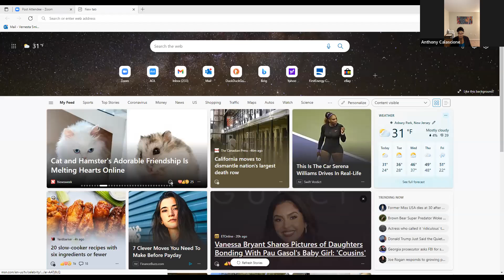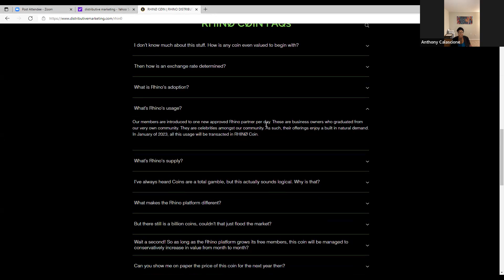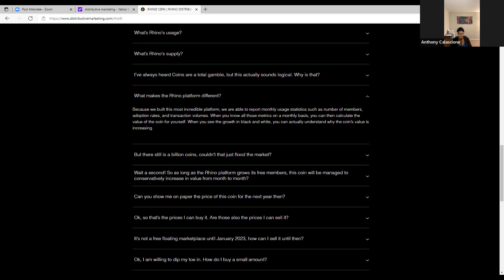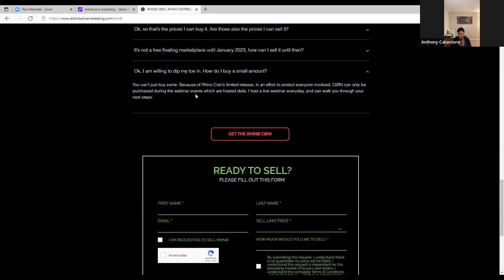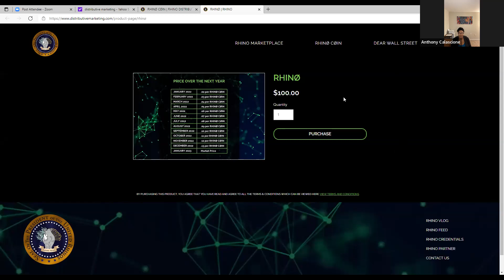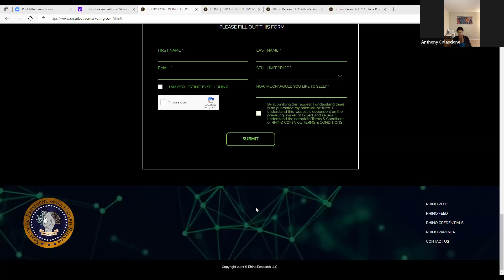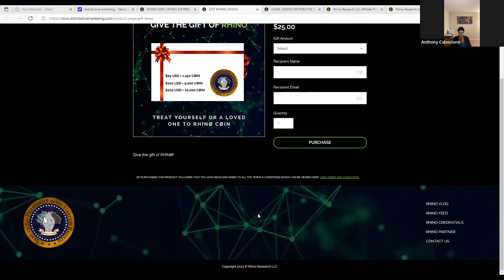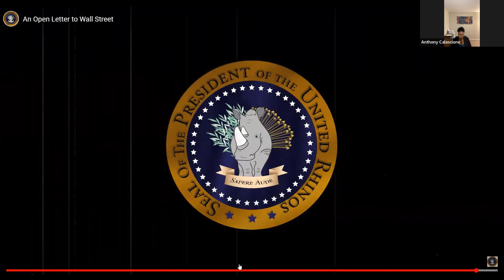RHINO MEETING (1/31)